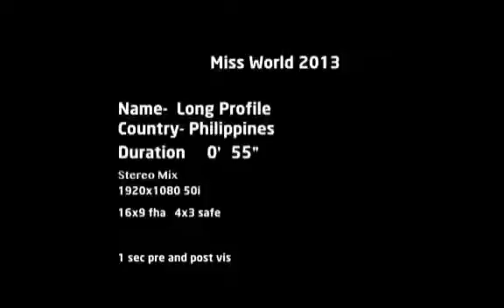Miss World 2016 OFFICIAL HOST - Megan Young Miss World 2013 from the PHILIPPINES